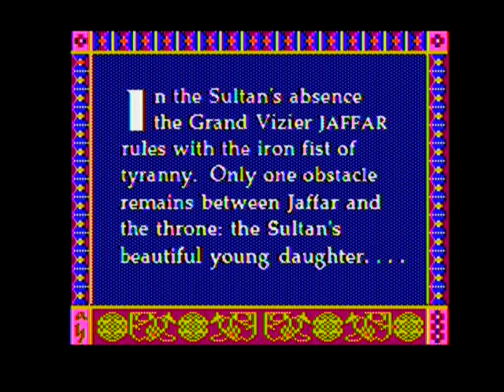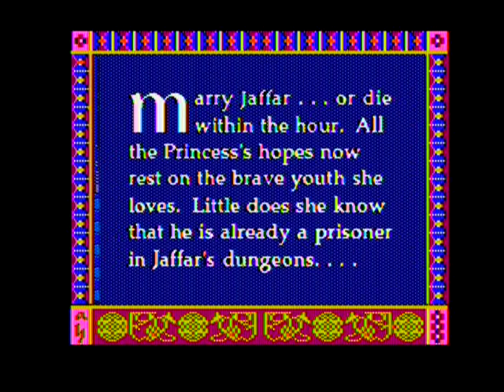Apple IIe: Prince of Persia Intro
This video was directly recorded from an actual NTSC Apple //e (Platinum).